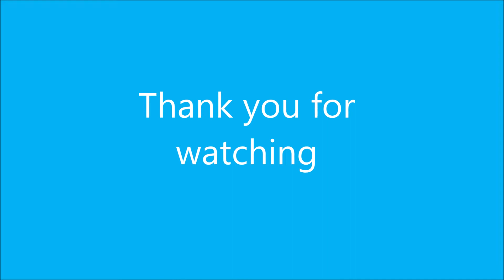Telefunken Bajazzo TS 201 on MW and FM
My vintage radio receiver Telefunken Bajazzo TS 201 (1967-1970) in a very short listening session on MW and FM.